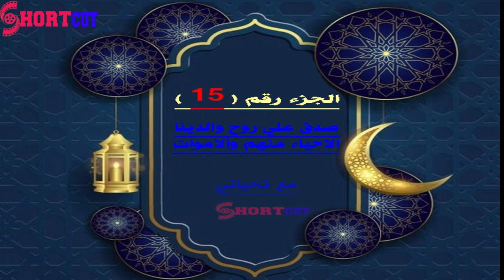الجزء الخامس عشر 15 من رمضان 1442 هـ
الجزء الخامس عشر
ــــــــــــــ
17. سورة الإسراء